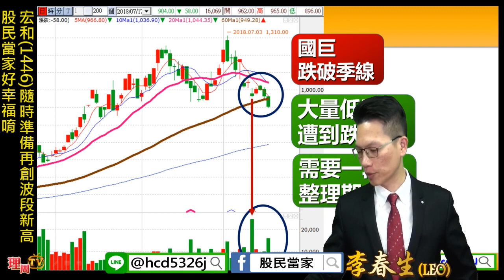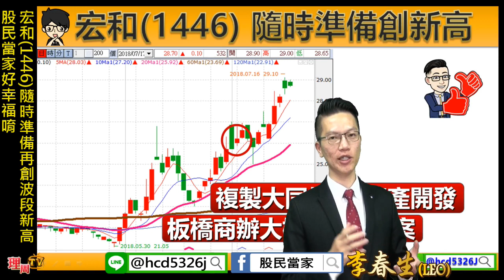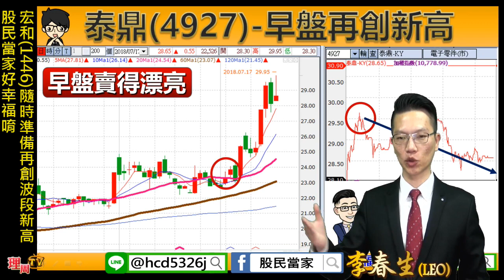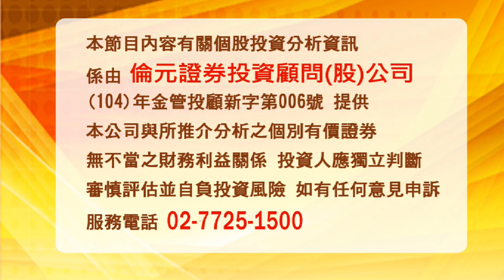理周TV-20180717 盤後-李春生(LEO) 股民當家／宏和(1446)隨時準備再創波段新高 股民當家好幸福唷～